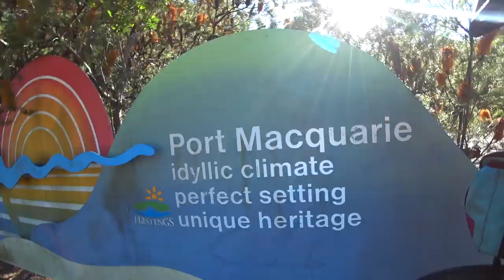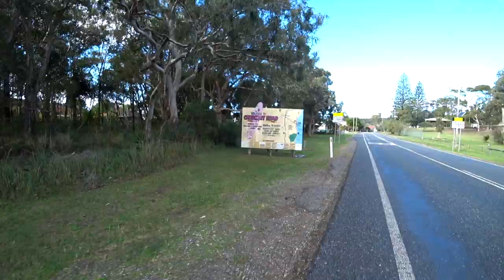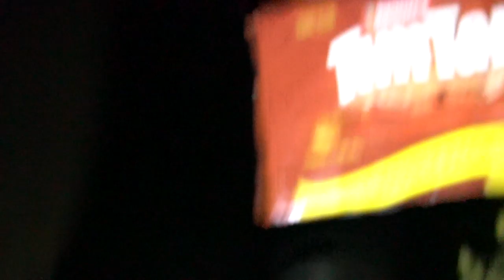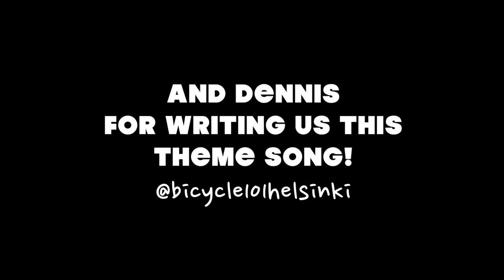CYCLING AUSTRALIA | Miles of Coast (RaD Ep 50)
Rad Bike Adventure Episode 50 🤘: Cycling the Australian Coast
From: Tuncurry - Bonny Hills - Port Macquarie - Nambucca Heads - Coffs Harbour

This episode: Epic coast line touring continues as we cycle further north up the east coast of Australia. Lots of incredible Warmshowers hosts and friends made on the road fuel the journey in body and mind!

We're making content all about bike touring/bikepacking and we'd love for you to join our growing community.

"RaD Bike Adventure Theme" by the amazing Dennis Hansson
Quantum Sonata - FormantX
Closing Circles - Lonov
A Day Outside 1 - Niclas Gustavsson
and
Sandstorm by Darude